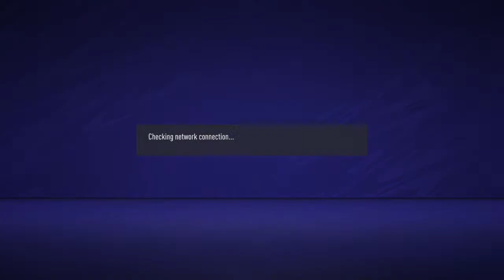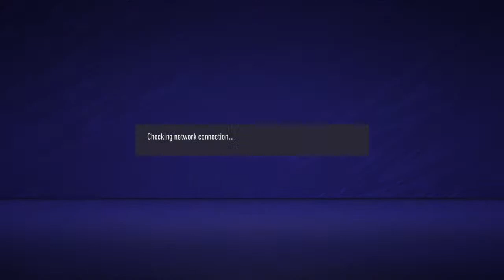IFVPA Guatemala vs Mexico